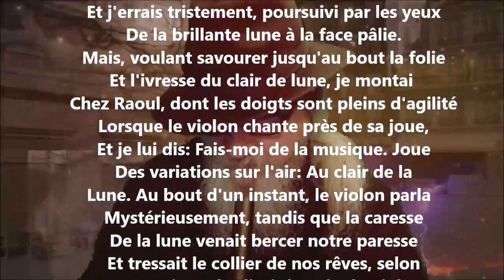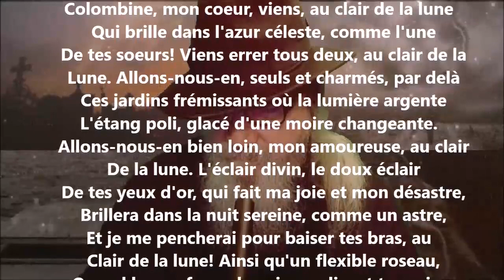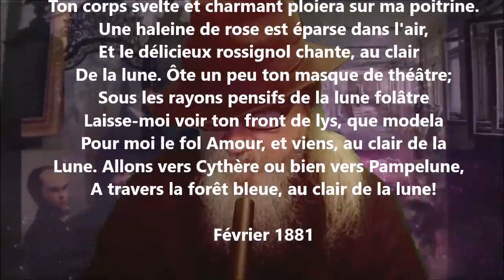Variations - Théodore de Banville lu par Yvon Jean